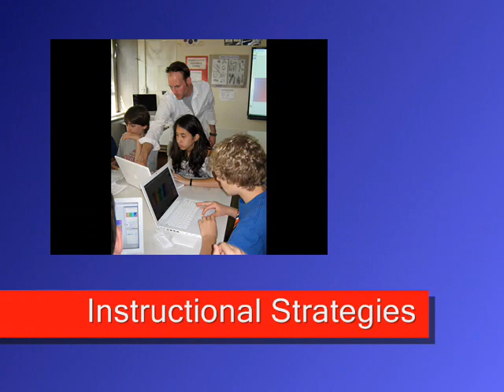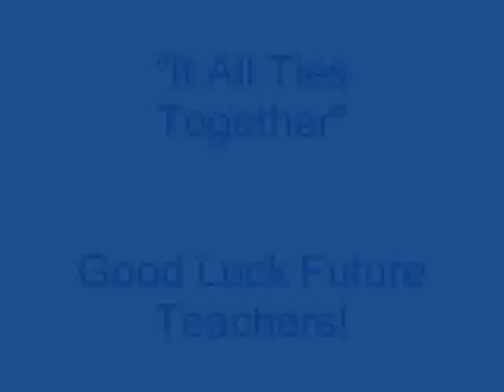Classroom Mangement It All Ties Together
This is the conclusion to our group presentation on Classroom Management for my Education 385 class on teaching middle school adolescents.